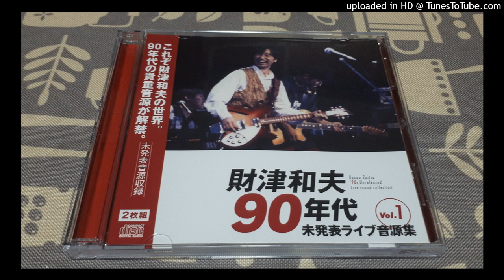財津和夫 夏は終わらない(1994年7月)